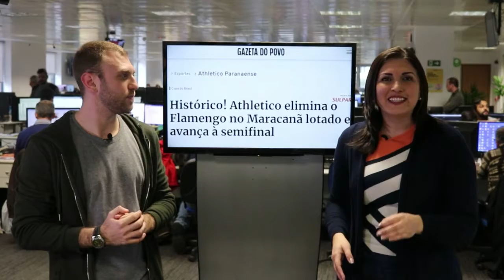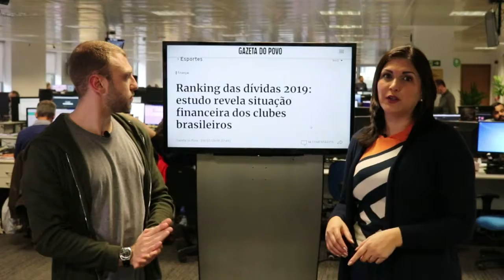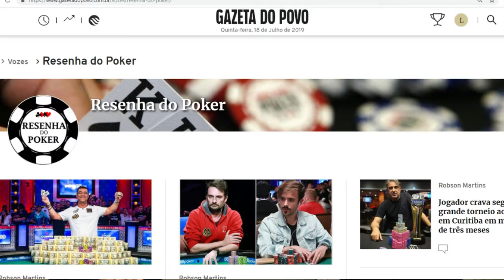TBTEsportiva #04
TBT com as notícias do esporte!

* Furacão calou o Maracanã!
* Polêmica com Gabigol
* Cartola FC
* Os maiores salários do futebol paranaense
* Miranda falou com exclusividade à Gazeta
* Resenha do Poker